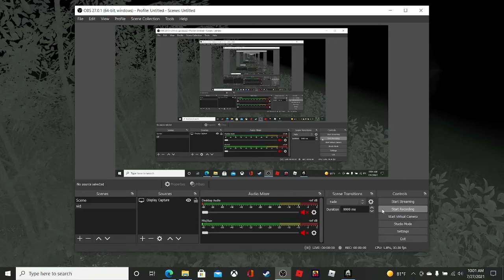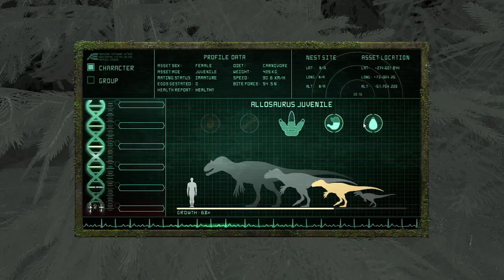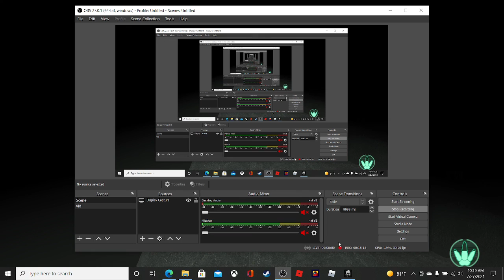The lost allo. a life of a allo. the isle Ep: 2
if we hit 10 like ill make 4 video's today